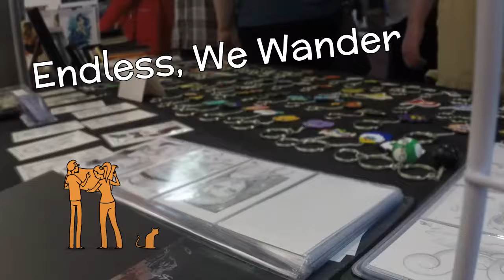Ep 041 | Back in Halifax! | Endless, We Wander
Sam braved the downtown streets of Halifax where we are staying for the night because we have an art show called DCAF (Dartmouth Comic Arts Festival) tomorrow.

Filmed using a GoPro Hero3+ Silver
Edited in After Effects CS4